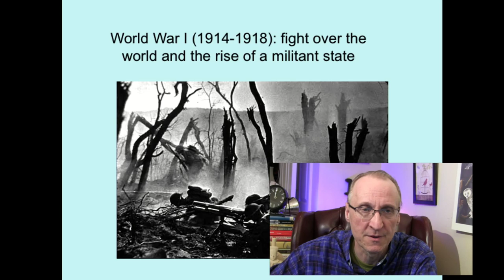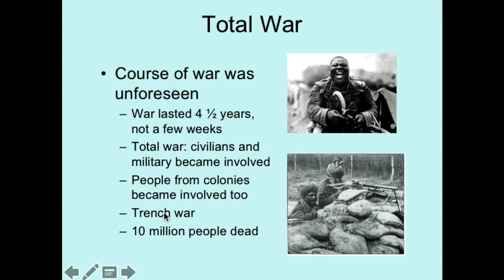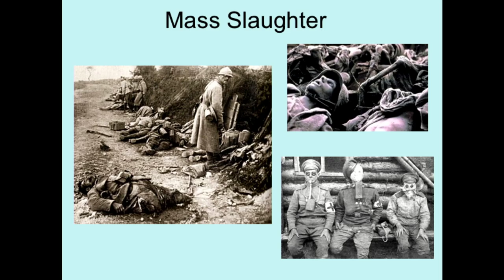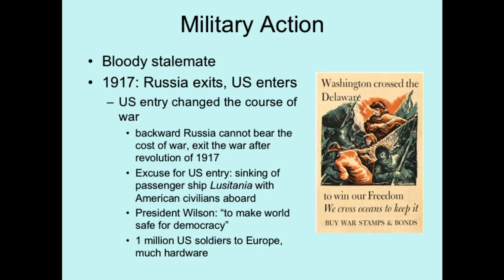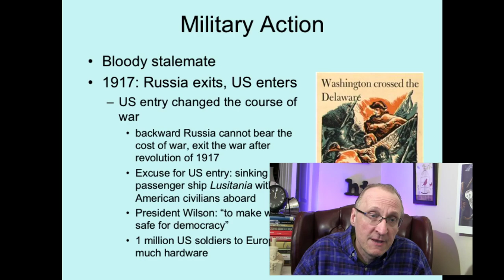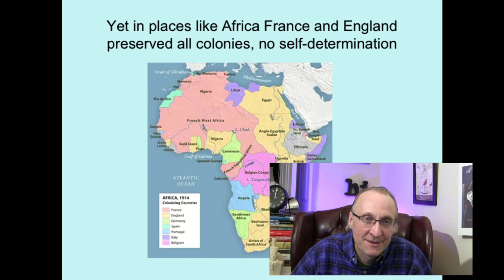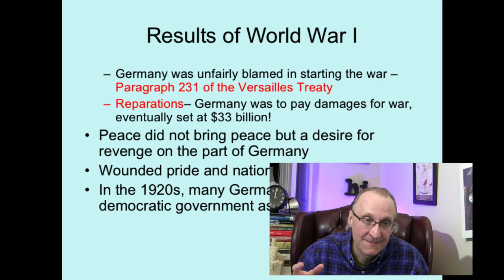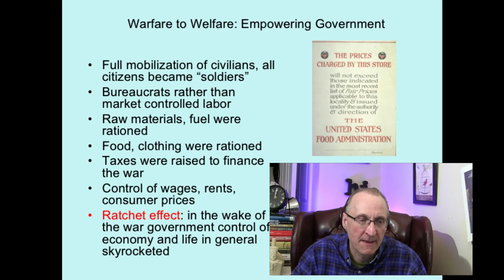World History_Lecture 14_World War I